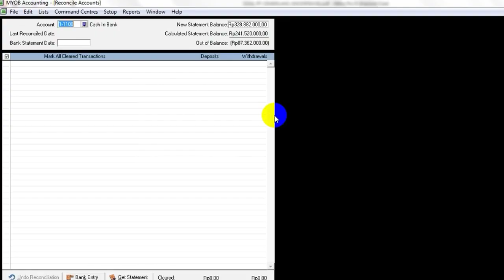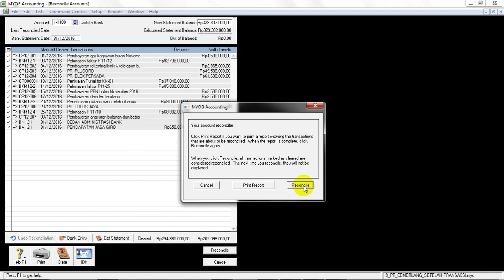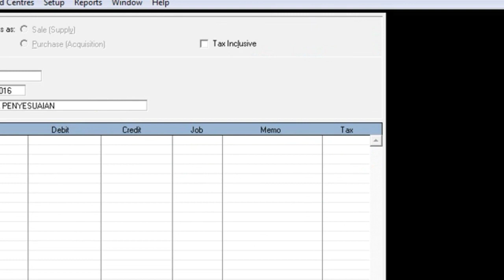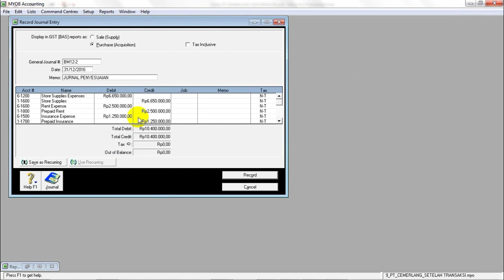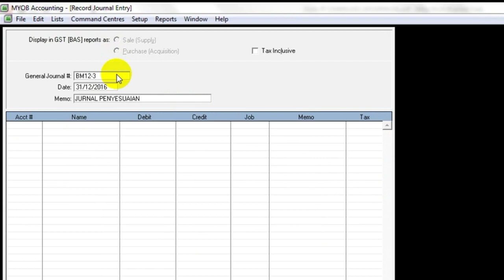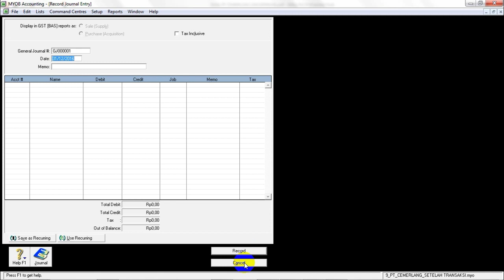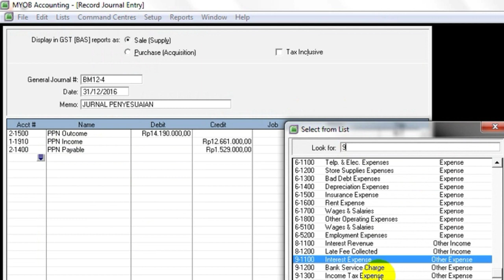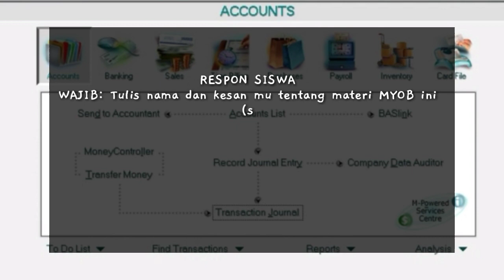BelajardiRumah MYOB: Rekonsiliasi Bank dan Jurnal Penyesuaian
Bagaimana nilai praktik MYOB mu di semester ganjil? apakah sudah berhasil mengikuti langkah demi langkah siklus akuntansi melalui aplikasi komputer akuntansi MYOB?

Kali ini kembali merefresh ingatan kalian ttg pencatatan jurnal penyesuaian dari PT Cemerlang (modifikasi).
Apakah video pembelajaran ini cukup membantu?

Klik video ini (gunakan akun google mu sendiri) :
1. Wajib tulis di kolom komentar (kritik/saran video selanjutnya) sesuai kelas masing-masing (presensi kelas)
2. Tulis di kolom komentar pertanyaan terkait materi jurnal penyesuaian melalui MYOB (tidak wajib, hanya yang ingin menambah nilai keaktifan)
3. Selain bertanya, keaktifan juga bisa dg bantu menjawab pertanyaan siswa lain
4. Selesai kan tugas2 mu dan anggaplah kamu sedang bermain game online untuk menuju level yg lebih tinggi. Fighting and don't forget to enjoy  😉